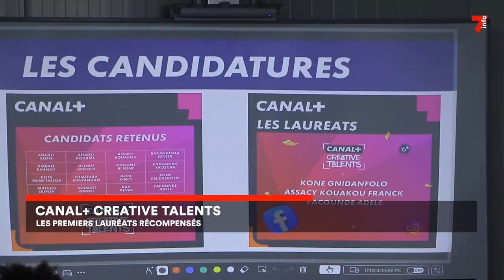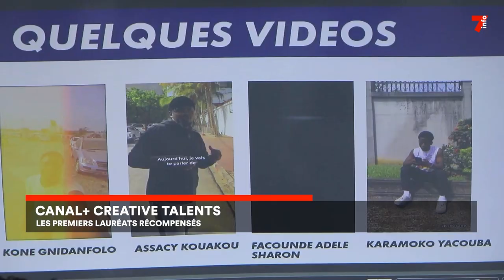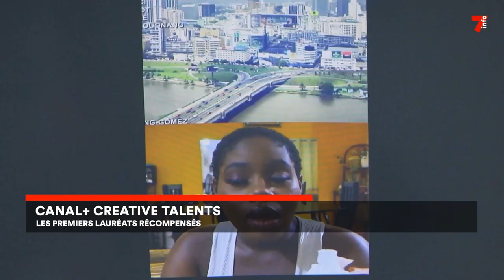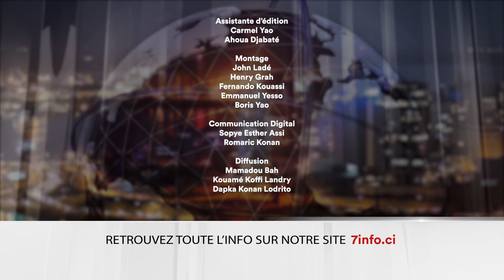Le 7 minutes du 26 janvier 2024 (édition du 12H)